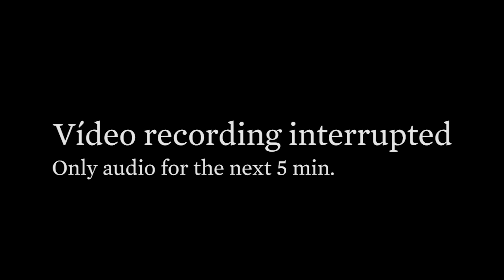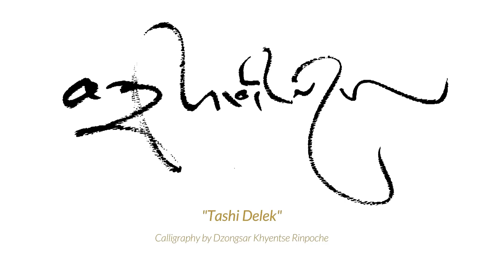Teachings on Tara, 12 June 2014, Sao Paulo, Brazil - Part 1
We practice Dharma to be awakened, for enlightenment. But how do we long for something so abstract and un-longeable? Buddhist teachings use human psychology as a stepping stone for the path. In this case, shunyata appears as a shape, colour, 21 forms, etc. Our longing for a mother, sister, protector takes us to Tara; it makes us approach the deity. That longing then becomes a communication link.

Deity is all to do with our perception. It's not like Tara existed before we knew her. How she communicates and functions depends entirely on how we relate to her. According to how wholeheartedly we relate to her, in that same way we will have communication from her.

"The main thing is remembering her — anytime, anywhere, however short, even if it is a few moments, remembering Tara and considering that as a proper practice and being happy with that."